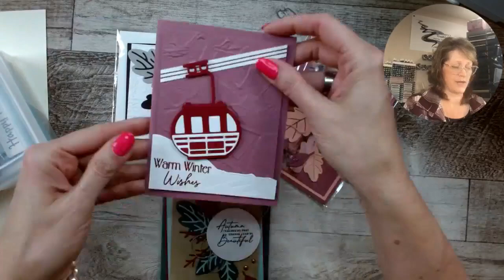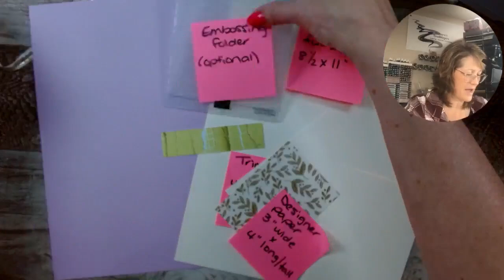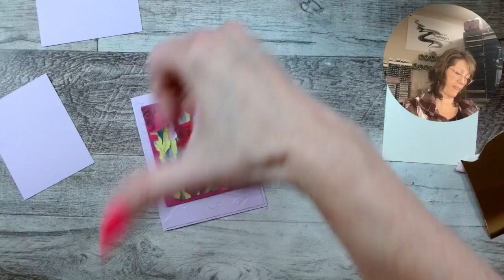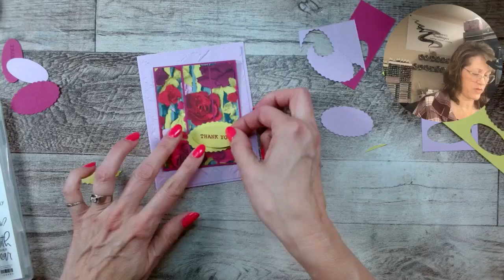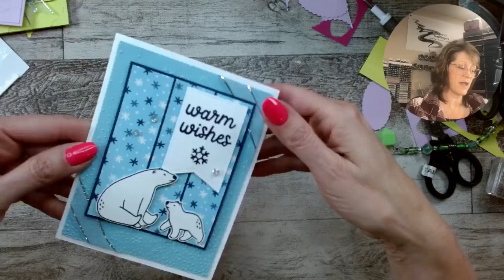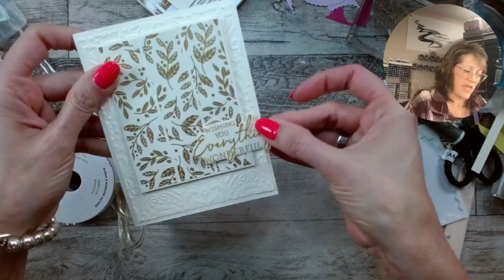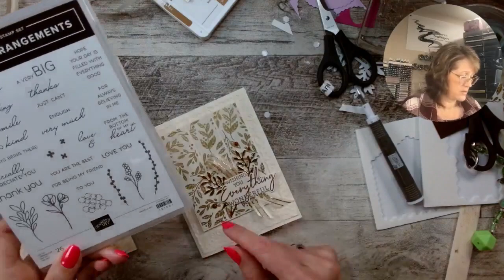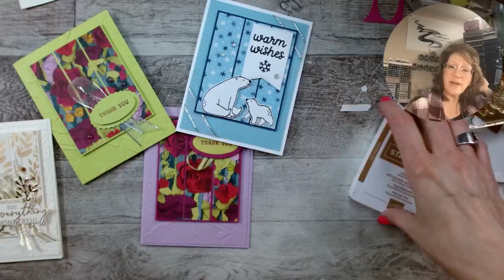MCM Monday, Aug 21, 2023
The layout came from Akiko Sudano.  It's great!  Play along!